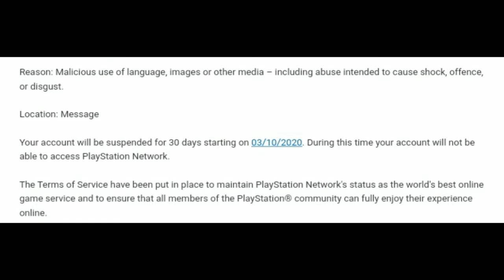RDR Update and a Sony Rant